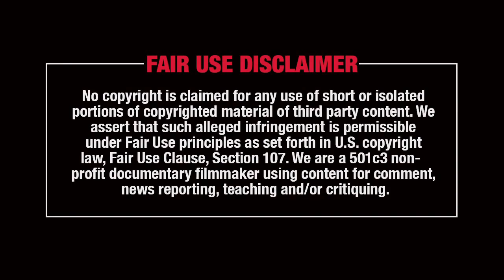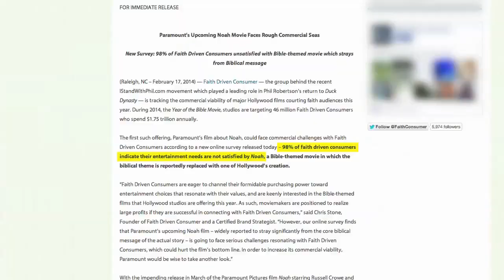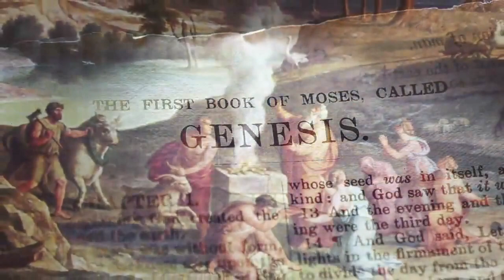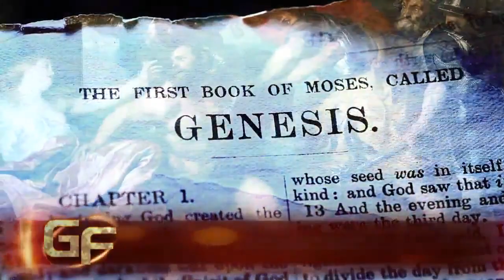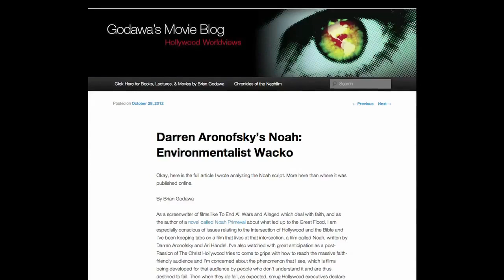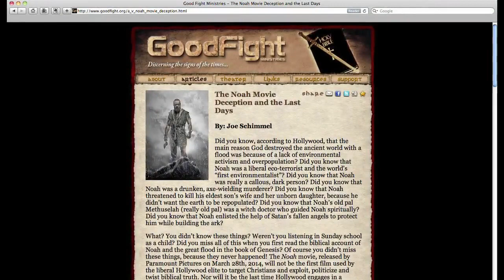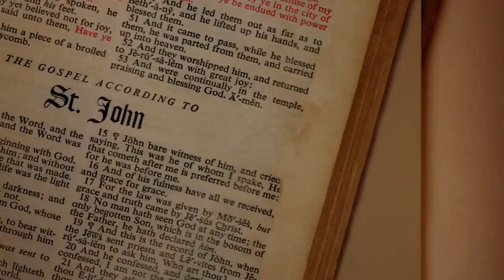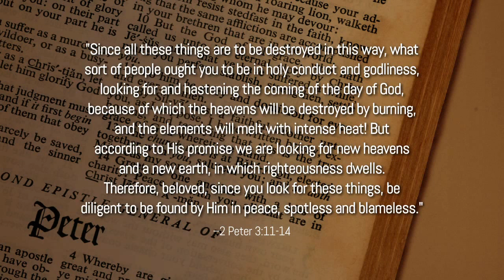The DECEPTION of the Hollywood Noah Movie